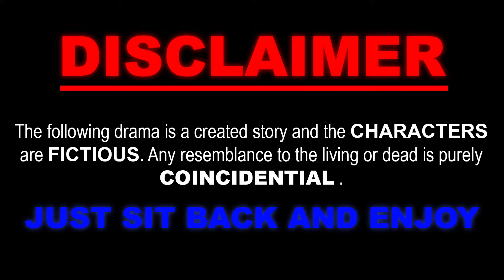AUST EEE DAY FALL '17 Stage Drama "THE SHOWOFF"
The stage drama "The Showoff", written by Ahmed Ishmam Chowdhury tells the story about a boy Khoka, (portrayed by Tanvir Alam) who comes to big city leaving his Father (portrayed by Saif) and mother (portrayed by Fabliha) in search of higher education but is amazed by the glamor here. He then gets charmed by an oversmart girl Suzana, (portrayed by Sharika) who loves taking her photos clicked by the university photographer Rony (portrayed by Sakib). Their negligience to study and ignorance makes their friend Polly (portrayed by Maheer) senty. Khoka mistakes the university "famous" showoff guy Monty (Portrayed by Ishmam) for a beggar from his behavior and then asks for advice as he finds girls being friendly towards Monty but gets harshly ignored. He proposes to Suzana but gets rejected and out of sadness he flees. One day while gossiping, Suzana hears rumors that Monty had been faking with her and that he'd insulted her from a friend Munni (Portrayed by Raisa). Outraged, she and the other victim Malika (portrayed by Mim) slap Monty, who had no clue about anything. Being sad and heartbroken, Monty flees to Turkey. A few years later, we see that Monty, who shows off his fakeness, is actually a chauffeur, who works for a Black dude (Portrayed by Rafi).

Directed by: Dhrubo K. Pandit

Produced by: Abid Bin Morshed

Music Director: Shah Omar Sakib.

Casting Director: Tazwar Mahmood Khan

Cinematography: Irfan Rahman

Script & Concept: Ahmed Ishmam Chowdhury